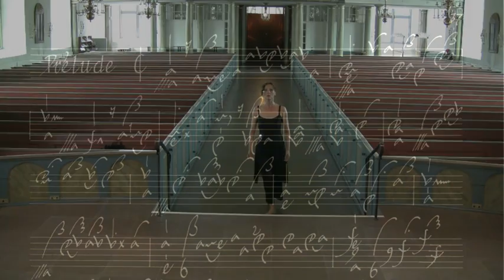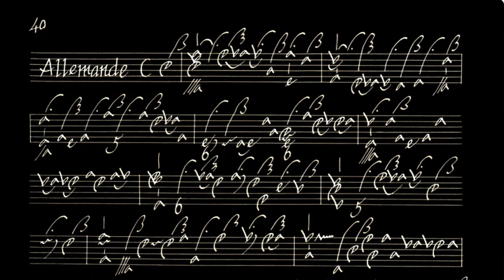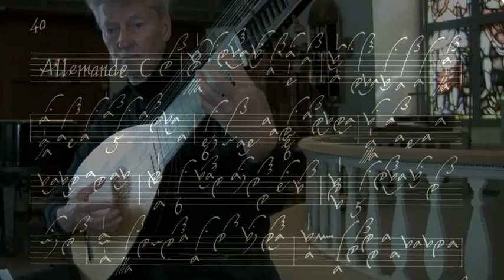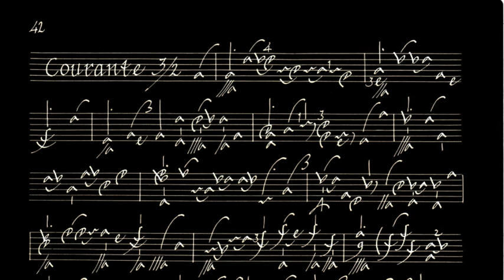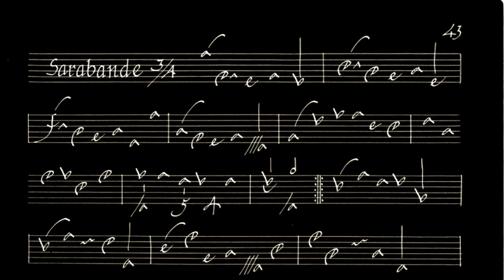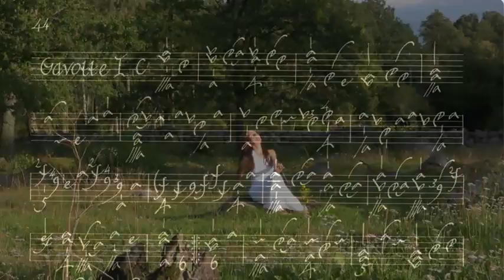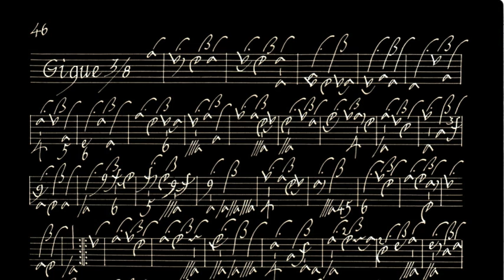J.S. Bach: BWV 1011 / Melanie Poser, Dance / Stefan Olof Lundgren, Theorbe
Suite for violoncello solo by Johann Sebastian Bach. Here transcribed for theorbo and performed together with the dancer Melanie Poser in the church in Osby, Sweden.